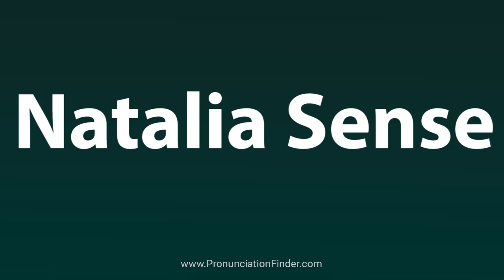How To Pronounce Natalia Sense